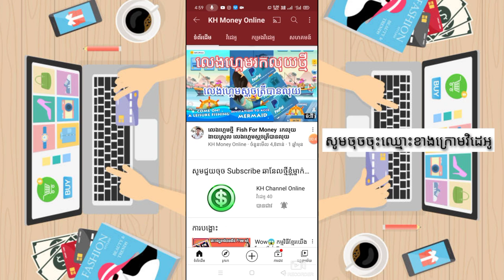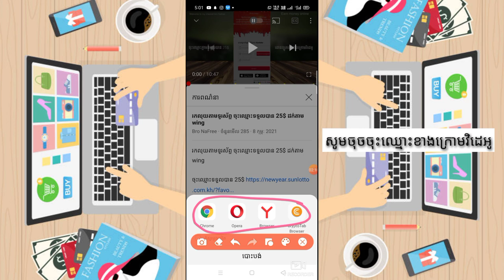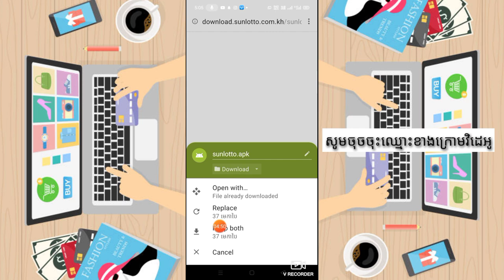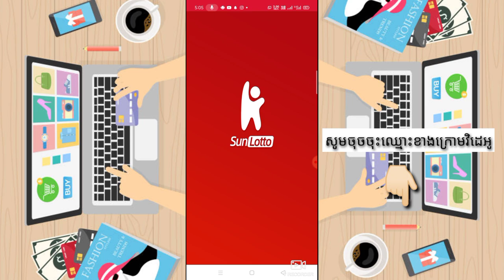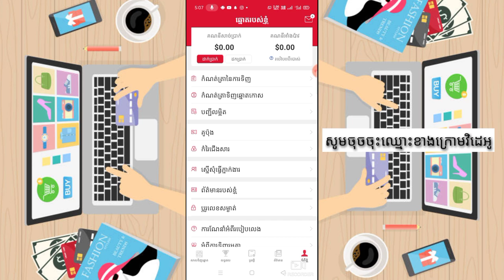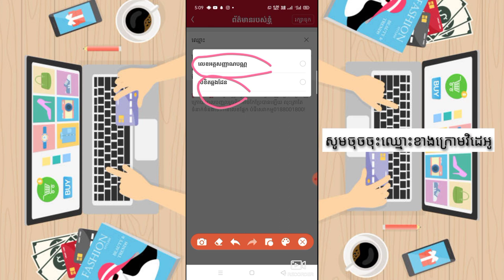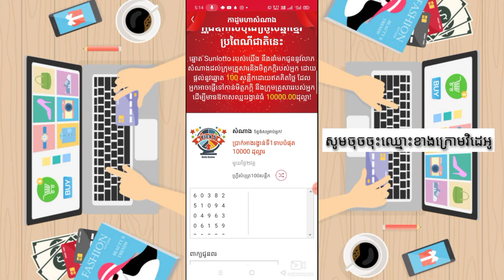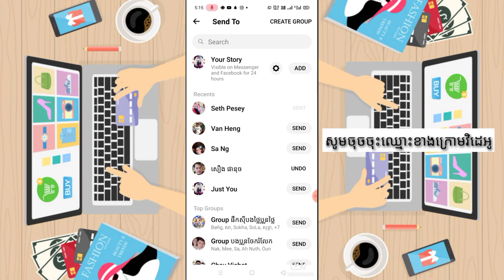រកលុយកម្មវិធីខ្មែរយើង Sunlotto ចុះឈ្មោះភ្លាមទទួលបាន 25$ ភ្លាម ដកលុយតាម Wing , ABA , ACLEDA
🎬 នៅក្នុងវិដេអូនេះ ញុមចង់បង្ហាញរកលុយកម្មវិធីខ្មែរយើង Sunlotto ចុះឈ្មោះភ្លាមទទួលបាន 25$ ភ្លាម ដកលុយតាម Wing , ABA , ACLEDA  ។ 🎬[ KH  Money Online ]

🔻អាចមើលវិដេអូរកលុយផ្សេងៗបន្ថែម 🎬🔻